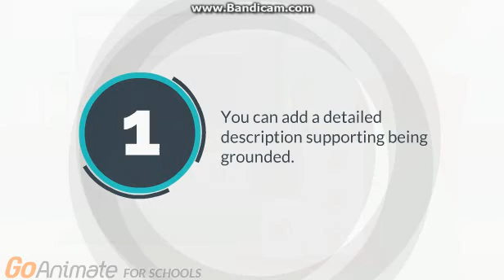Grounded Videos In A Nutshell Collab Entry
This Is For Bacon1233TheArmy